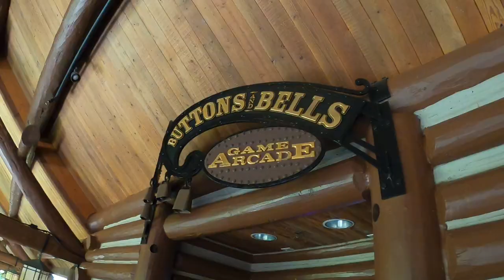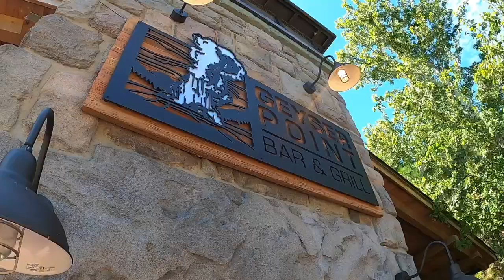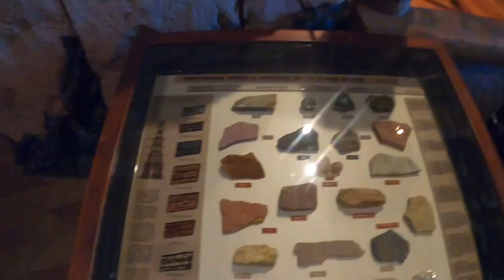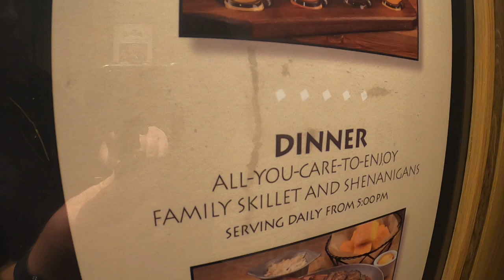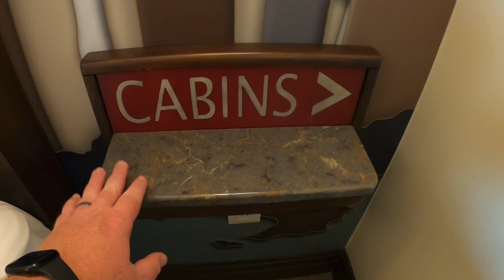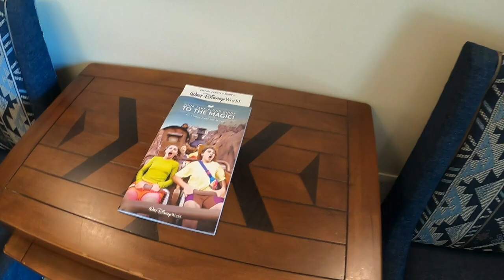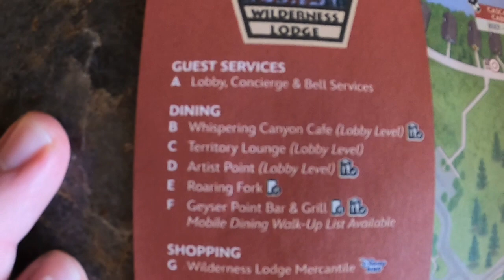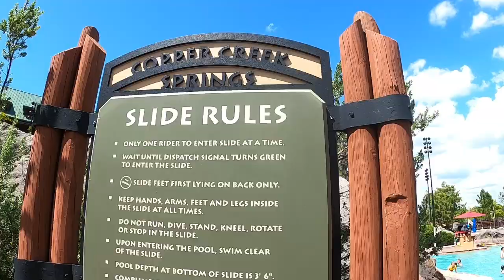Disney's Wilderness Lodge Staycation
We stay at Disney's Wilderness Lodge Resort!  In this episode of a Joel New World, we have a staycation at Walt Disney World's Wilderness Lodge Resort!
What a staycation this was!  In this video, you will see:
-Driving to Disney's Wilderness Lodge Resort
-Exterior overview of Wilderness Lodge
-Amazing view of the Wilderness Lodge Lobby
-Mercantile merchandise
-Wilderness Lodge Room Tour (sorry my video cut out at beginning of tour!)
-Dining at Geyser Point Bar & Grill
-Walking tour of the Wilderness Lodge resort
-We go swimming in the awesome pool!
-See me ride the Wilderness Lodge Pool Slide!  POV
-Magic Kingdom fireworks from our phenomenal balcony view!  Time-lapse at the end!

You will be the first to know when a new episode is released!

for all things Walt Disney World!  There you can find the podcast, blog, TeePublic store and so much more!

Make sure to visit my Tee Public store and purchase your favorite designs in T-shirt, magnet, sticker, and so many different formats!